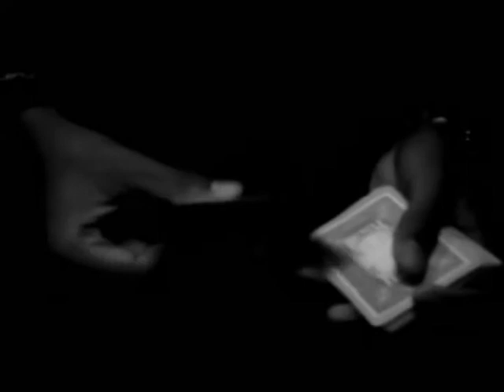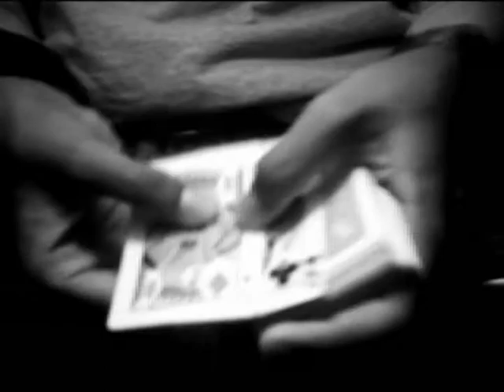Crazy Pips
My first Promo Video